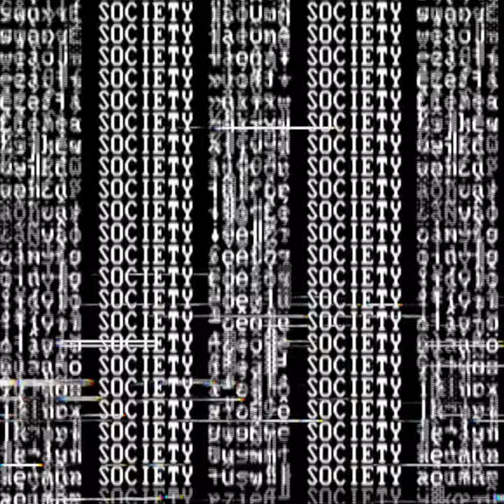Daniel Watts - Cosmetic Ecstasy - Original Mix - Clash Lion 011